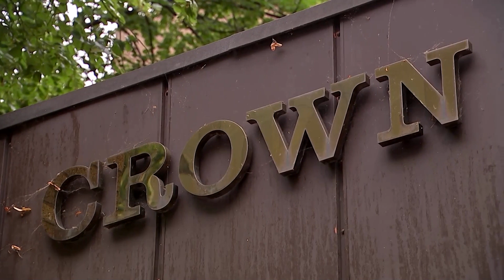Vorwurf sexueller Übergriffe: Kevin Spacey erscheint in London vor Gericht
Der US-Schauspieler und Oscar-Preisträger ist wegen mehrerer Sexualdelikte angeklagt. Nun möchte er seine Unschuld beweisen.